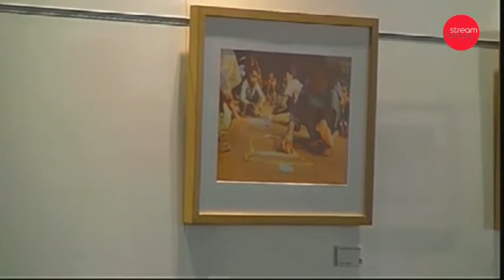Presentación de la novela "La Última Noche de Víctor Ros" de Jerónimo Tristante en Fnac Murcia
Jerónimo Tristante presentó en el forum de Fnac Murcia su última novela "La Última Noche de Víctor Ros".